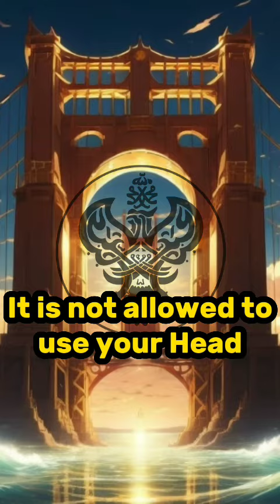SECRET OF THE ZULFIQAR⚔️ || FOLLOW THE SHAYKH @muhammadanway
SECRET OF THE ZULFIQAR⚔️

ZULFIQAR =THE SWORD OF SAYYIDINA MUHAMMAD(SAW) AND SAYYIDINA ALI(AS)

FROM THE TEACHINGS OF OUR BELOVED SHAYKH - SHAYKH NURJAN MIRAHMADI(ق)